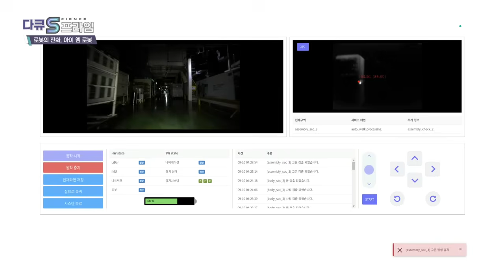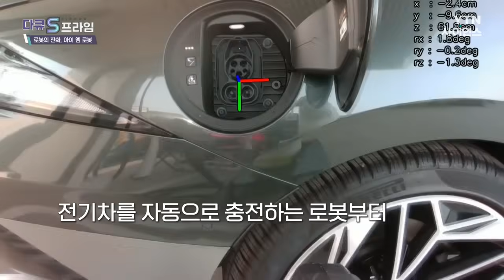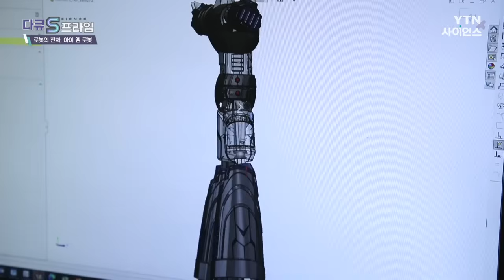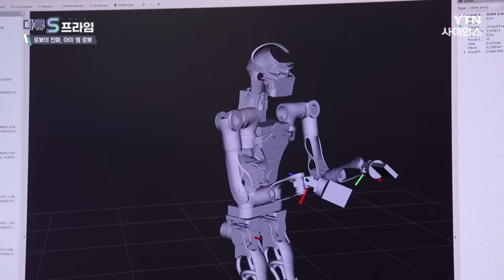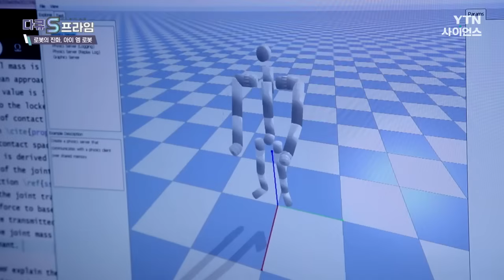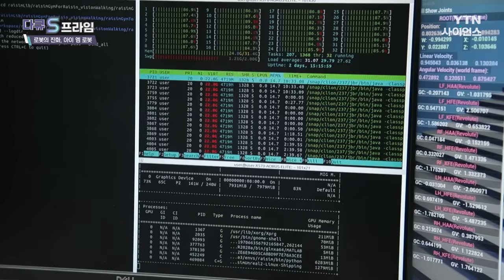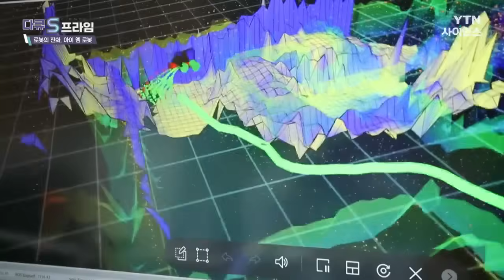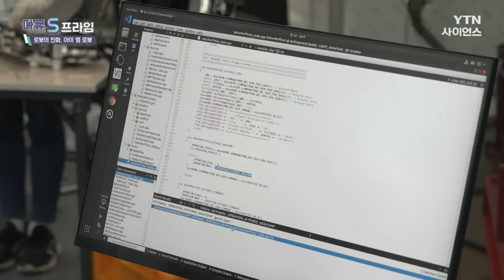[다큐S프라임] 인간과 로봇의 공존...어디까지 발전했나? / YTN 사이언스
어릴적 보았던 만화 속 로봇이나
영화 속에 심심찮게 보았던 로봇.

하지만 현실 속 로봇은
그 모습이 조금 다른데요.

저마다 다른 모습, 다양한 역할로
우리 생활 속 깊숙이 자리잡고 있는 로봇!

사람의 역할을 대신하는 역할을 넘어
사람과 꼭 닮은 모습으로
뛰고, 달리고, 춤을 추기도 합니다.

과거와는 차원이 다른 로봇의 진화,
영화 속에 등장하던 로봇 기술들이
발전하면서 인간과 로봇의 공존시대가
성큼 다가왔습니다.

로봇 기술의 발전과 함께 고민해야할 과제도,
우려의 목소리도 있지만
분명한 건 이런 로봇 기술의 발달은
인간을 위해 진화하고 있다는 것입니다.

00:00  |  인트로
00:54  |  휴머노이드 로봇의 화려한 퍼포먼스
04:26  |  로봇의 가치와 투자
06:15  |  국내 자동차기업 로보틱스 기술
07:07  |  이동 양자를 위한 의료용 착용 로봇
09:18  |  사람과 소통하는 서비스 로봇
10:10  |  자동차 회사에서 로봇에 적극적인 이유
10:54  |  유압 시스템 기술을 접목한 로보트 태권브이
15:14  |  태권브이 로봇을 제작하는 이유
17:05  |  탑승형 이족보행(아바타) 로봇 '메소드'
18:08  |  서울대가 만든 휴머노이드 로봇 '도깨비'
20:06  |  아바타 로봇의 원리
23:54  |  로봇 월드컵 '로보컵 대회'
26:56  |  2023 로보컵 대회 준비 현장
28:45  |  카이스트의 사족보행 로봇 '라이보'
33:09  |  사족보행 로봇의 활용성 및 특장점
33:34  |  2023 사족보행 자율보행 경진대회 1위, 한국의 '드림워커'
36:55  |  이족보행 로봇 '휴보'의 상용화
38:34  |  유압로봇이란?
40:35  |  로봇과의 공존 '로봇의 상용화와 활용'